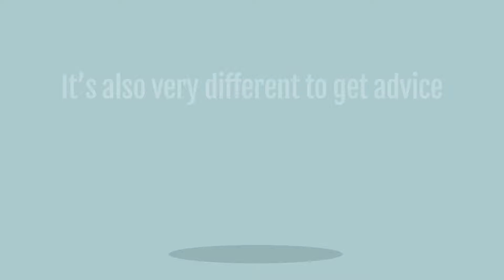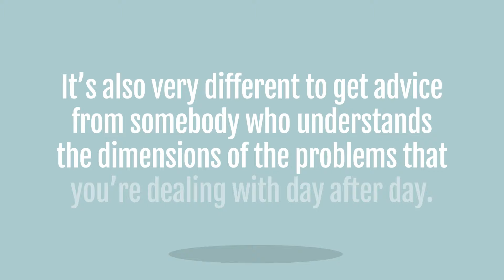What voices to hear Pt.2- Terry Moore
Terry Moore follows up on a previous video in which he talked about what voices to listen in your life.